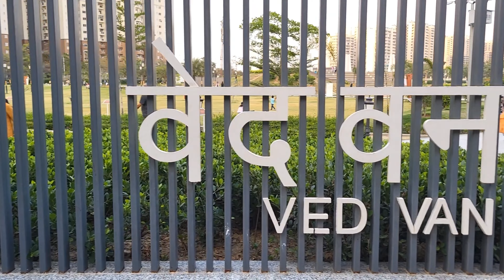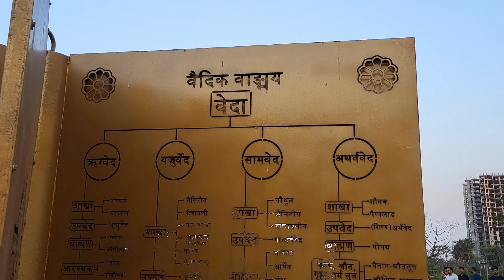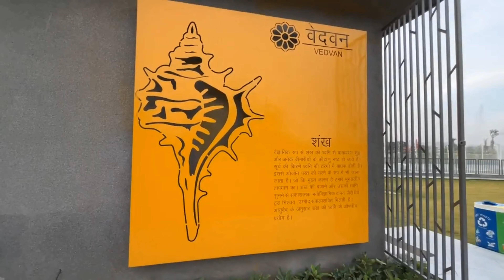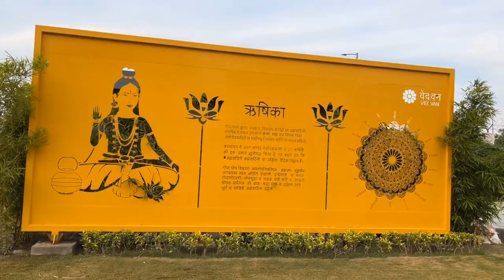Ved van park Noida || India first ved based theme park || best park in Delhi ncr || picnic place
Ved Van Park is India’s first Vedic theme park, located in Noida Sector 78. It was inaugurated by Uttar Pradesh Chief Minister Yogi Adityanath in February 2023. The park is spread over an area of 100 acres and has been built at a cost of INR 27 crore.

The park is home to over 50,000 plants and trees, including banyan, neem, kalpavriksha, and coconut, which are mentioned in Vedic literature. The park is divided into seven zones, each named after a renowned Vedic sage: Kashyap, Agastya, Vishvamitra, Vasishtha, Atri, Gautam, and Bharadwaj.

Each zone features informative displays about the life and teachings of the sage, as well as sculptures and wall paintings depicting scenes from the Vedas. The park also has a laser and sound show, which tells the story of the Vedas in an engaging and interactive way.

Ved Van Park is a great place to learn about the Vedic culture and heritage. It is also a fun and educational place for children. The park is open from 9:00 AM to 6:00 PM.